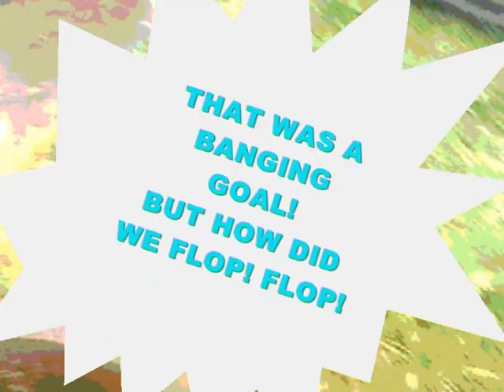MC HAZE THE BEAST IN ME IS ASLEEP (NOT DEAD)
It's a Hardcore Rap beat with Haze spitting 2 verses and singing the hook parts to. It has Spanish guitar sounds throughout and is accompanied with a video shot around a Graveyard in Birtle, Bury, England.